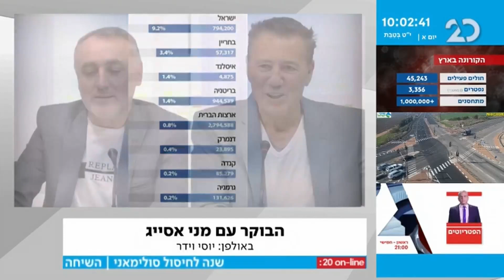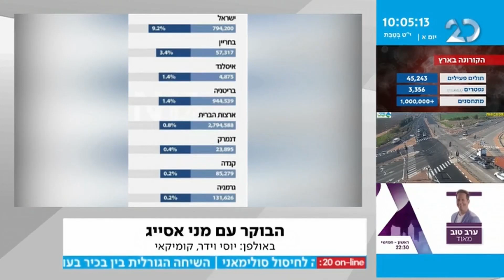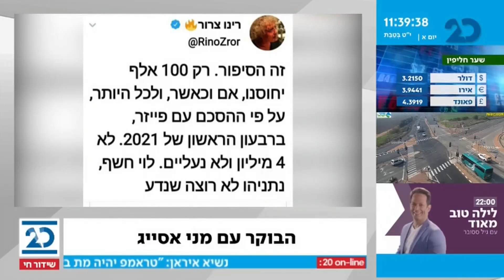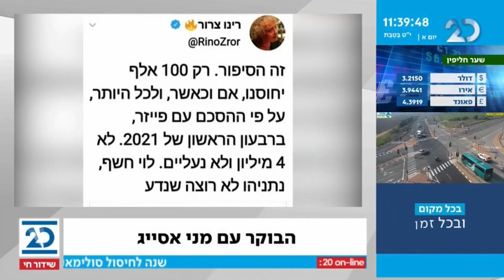הבוקר עם מני אסייג | 3.1.2021 | התכנית המלאה